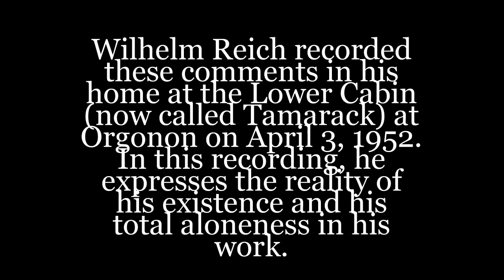Wilhelm Reich - Alone (10 min. home recording) (03.04.1952)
Transcript by Mikhail Bakhtunin:

It is April 3rd, 1952, at Orgonon, Rangeley, Maine. I, Wilhelm Reich, am sitting alone in the large room in the lower house. All people are gone. In the morning and the whole day yesterday, a meeting took place of the members of the board of trustees of the foundation which carries my name. Everybody is gone now and I would like to add a few words to the recording we made yesterday and today of the disaster which struck Orgonon. There's nobody here to listen to what I am saying. The recording apparatus is the only witness.

I hope that someone will at some time in the future listen to this recording with great respect, respect for the courage that was necessary to sustain the research work in orgone energy and life energy all through these years. I shall not go into the great strain, into the details, into the worries, the sleepless nights, the tears, the expenditures of money and effort, the patience which I had to have with all my workers and with all my students. I would like only to mention the fact that there is nobody around, there is not a single soul either here at Orgonon or down in New York who would fully and really from the bottom of his existence understand what I'm doing, and be with me in what I'm doing.

They are all very good people. They are decent, honest hard working. I trust them. They are very good friends. All of them - or most of them. But, this does not alter the fact that they all, without any exception, are against, I say, are against what I am doing. Every single one of them spites me, interferes with my effort, crosses it out, blunts out, flattens out, this one thing or another thing, whatever it may be, to diminish my effort - no, to diminish the effects of my effort. To block out the sharpness and acuity of my thoughts. To reduce to rubble and nothing - or nothingness what I have elaborated and about now thirty - thirty three or thirty four years of systematic thinking and in about forty years of human suffering, since about 1912, or rather 1910 when my mother died. There is not a single soul around who would fully understand or would not say "no" to it all.
This "no" is identical with: I don't want it, I don't like it, I loathe it, why is it here?, why does he have to exist?, why does he - why doesn't he sit down and take it easy?, why did he have to start this ORANUR (nuclear radiation) experiment which gives us so much trouble? They see only the trouble. They don't see or they don't want to realize what it means for medicine, biology and science in general, as well as philosophy, to have this ORANUR going. To them it is mostly a bother, an inducer of sickness, suffering and at times I have the distinct feeling that they believe or they do not quite dare to admit their own thoughts, that I may have gone hayward.

This reaction of my closest friends and coworkers to the situation here is exactly the same that has harassed the human race for as much as we can say, 8.000 or 10.000 years, since patriarchy has ruled its destinies and since natural love was extinguished in the newborn infants. I shall not go into that. It is all written up in my publications. Whoever knows these publications also knows what that means. The discovery of the life energy would have been accomplished long ago, had this "I don't want it, I fear it, I loathe it, I'll kill it, I'll flatten it out, I won't let it exis- live, or exist". If that had not been in their structures, not in their desires, not in their positive conscious wishes. They're all descent and good people. No it is in the structure. It is somehow in their tissues, in their blood. They cannot tolerate anything that has to do with orgone energy, or life energy, or what they call God, or what is their deepest longing for love fulfillment. They cannot tolerate it and they fear it. They fear it by way of structure. Their tissues, their blood cannot stretch out, cannot take it, evades it - avoids it and loathes it.

I do not say all this to depreciate their efforts, their honour, their loves, their lives. I say it because it is true, because it turns up in every single move, in every single word, in every single opinion, in every single paper, in every single thing they did to a- to whatever ever had to do with discovery - the discovery of genitality, life, love, such people as Laurence/Lawrence, or such philosophies as Giordano Bruno's or such great lives as Jesus Christ, ensoforth, ensoforth. It is a sad, lonely chapter of the human race.

I don't feel that I am obligated to solve this riddle, to do anything about it. I happened to discover the life energy. I happened to induce the ORANUR experiment. I know what it means for the future development of medicine and biology, philosophy and natural science and in this awareness I am completely alone. There is no soul far and wide to talk to, to give one's feelings - to let one's feelings go freely, to speak like - as friends speak to each other.
This is all.